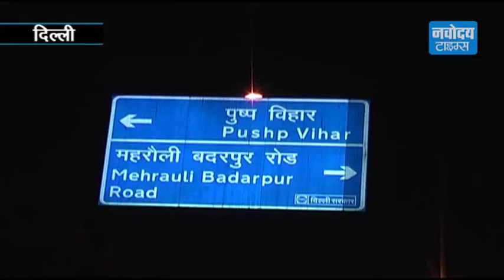दिल्ली में तेज रफ्तार कार का कहर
दिल्ली में एक तेज रफ्तार कार ने 4 लोगों को कुचला, हादसे में 1 की मौत हो गई..जबकि 3 लोगों को घायल हालात में अस्पताल में भर्ती कराया गया है.।